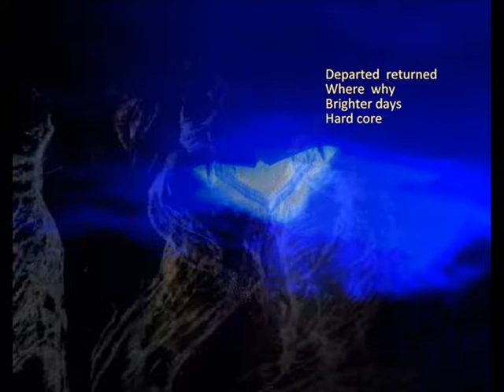Roots visual poetry- Synesthesia in The Arts-Arlene Rabinowitz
Visual music poetry
By Arlene Rabinowitz